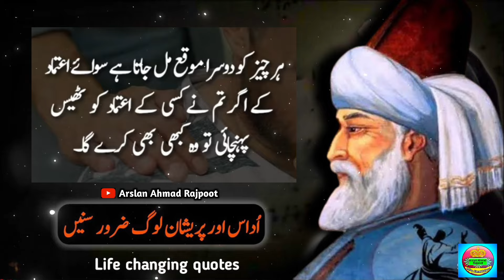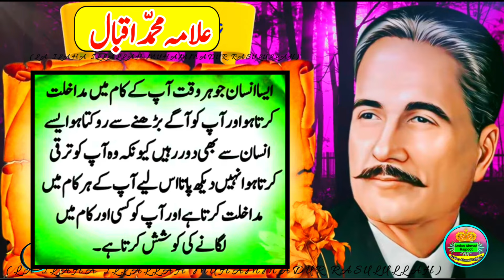4 Admiyon Se Bach K Rehna Q K Yeh Saanp Hotay Hain | Urdu quotes | Allama iqbal Quotes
4 Admiyon Se Bach K Rehna Q K Yeh Saanp  Hotay Hain | Deep quotes | Allama iqbal Quotes

3 Things That Will Ruin Your Reputation and Dignity | Deep quotes | Allama Iqbal Quotes

shahzain voice 79
allama iqbal motivational quotes
allama iqbal heart touching quotes
motivational quotes of allama iqbal
dr allama iqbal quotes
Hakeem Luqman
 namaz e tahajjud,raat ko aankh kiyu khulti hai,rat ko aankh khulna kaisa,ankh khulna,tahajjud namaz,tahajjud kaise padhe,raat ko 3 baje ankh kyu khulti hai,raat ko achanak ankh khulna,tahajjud ka waqt,tahajjud ki namaz ki fazilat,tahajjud namaz ka tarika,tahajjud ke waqt ka amal,tahajjud ki namaz ka waqt,raat ko jab ankh khule
motivational speech
Urdu Adabiyat
1 Hafiz studio
st motivation 87
new quotes
today quotes
latest quotes
quotes 2024
interesting quotes
aqwal

4 Proven Ways to Defeat Your Enemy Without Even Touching Them
motivational speech
inspirational
motivational
islamic quotes
wisdom quotes
motivational quotes
daily motivation
golden words in urdu
urdu quotes
allama iqbal
allama iqbal shayari
allama iqbal wisdom
allama iqbal quotes in urdu
illama iqbal
dr allama iqbal
wisdom quotes
allama iqbal sayings
aqwal of allama iqbal
wisdom
allama iqbal ke sher
allama iqbal ki batain

3 Things That Will Ruin Your Reputation and Dignity | Urdu quotes | Allama Iqbal Quotes zorain voice

3 Powerful Secrets to Make Anyone Respect You | Even Your Haters | Urdu quotes | Allama Iqbal Quotes